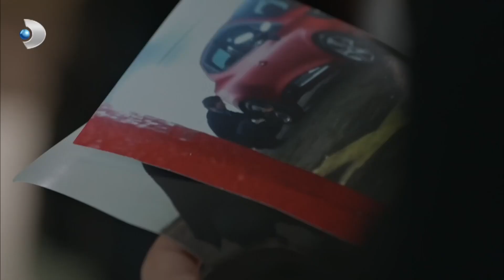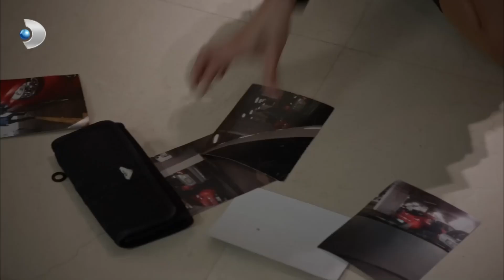Simay, Kuzey'le Vedalaşıyor - Kuzey Güney Özel Bölüm